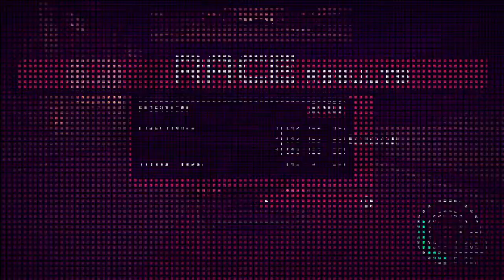Inertial Drift Story Mode:Lakeside Loop (Ibba) Xtra Crispy Difficulty